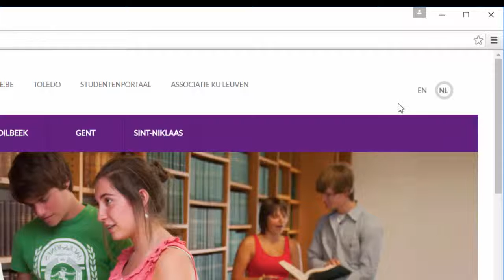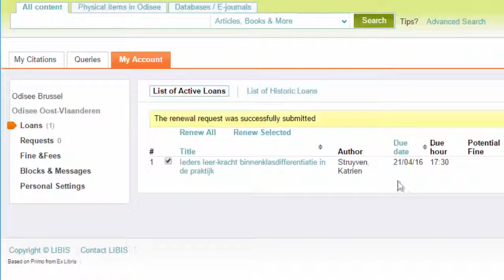How to extend loan period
ODISEE library - How to extend loan period